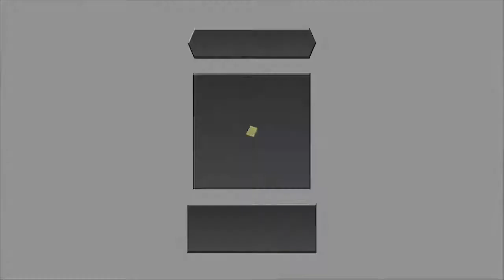Kingdom Hearts Dream Drop Distance HD (Part 28) - Back to France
In a strange twist, Sora finds himself in France once again, although this time there's less persecution and more fighting for what's right...or just protecting a princess with the help of three musketeers. Either way, it's a bit more lighthearted.